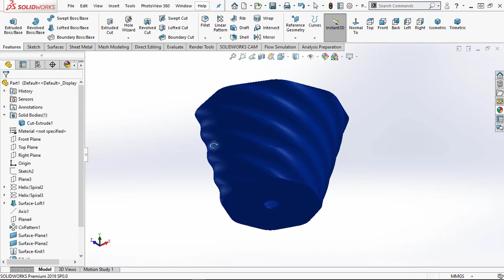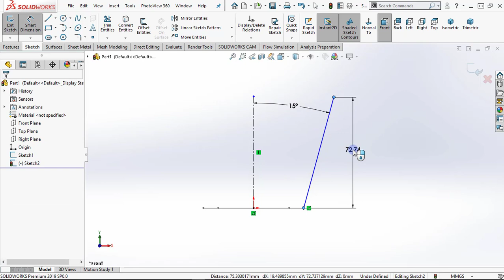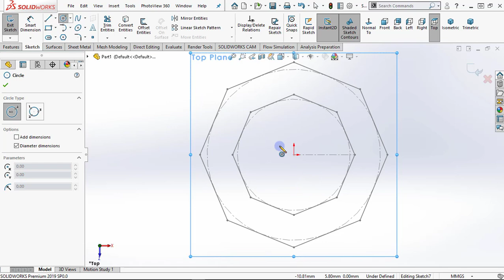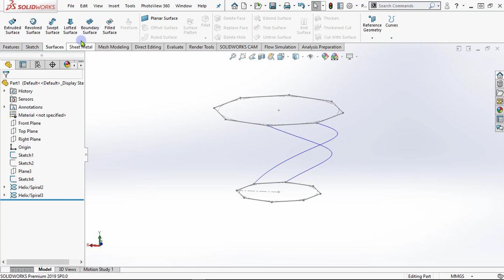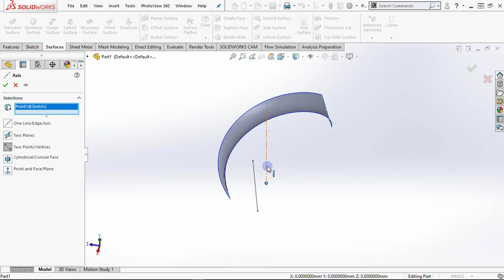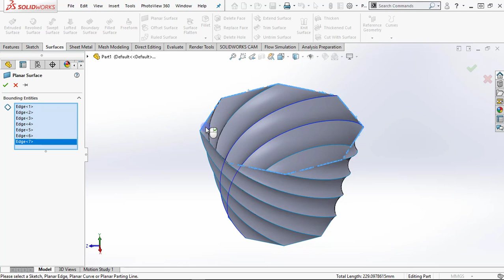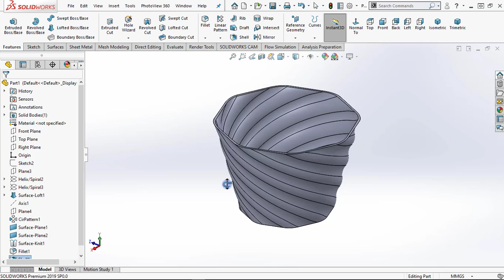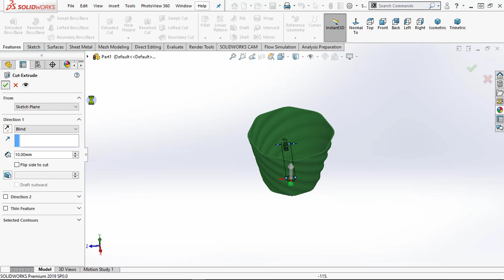SOLIDWORKS TUTORIAL | DESIGN VASE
Free Solidworks Video Tutorial step by step.
In this video tutorial, how to model vase in solidworks.